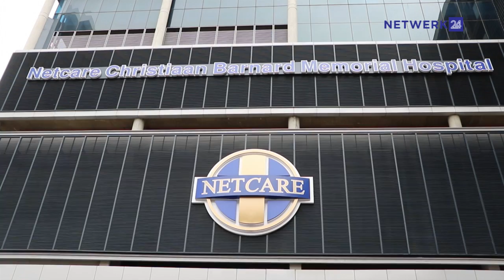Hier, vat my nier: Jong boer gee beste vriend 'n 2de kans op lewe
’n Jong boer van die Noord-Kaap het sy beste vriend ’n kans op ’n nuwe lewe gegee toe hy sy nier aan hom geskenk het ná ’n drie jaar lange soektog na ’n geskikte orgaanskenker.
Tjaart van der Walt (21), ’n boer van Groblershoop, het ’n week gelede sy nier aan Geaton Martins (21), sy beste vriend en ’n teologiestudent in Wellington, geskenk. Martins het aan nierversaking gely, berig Romantha Botha